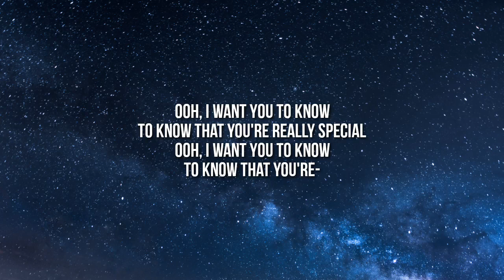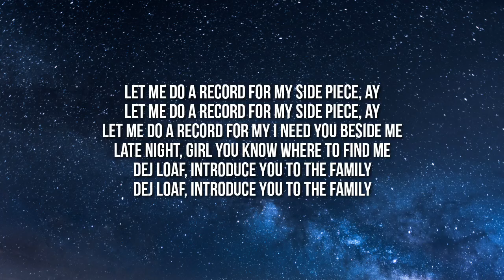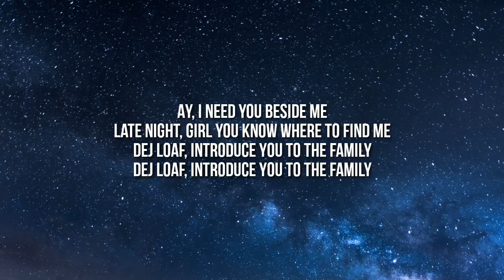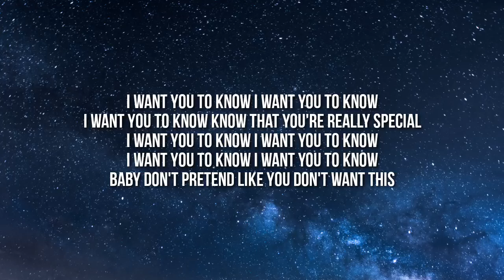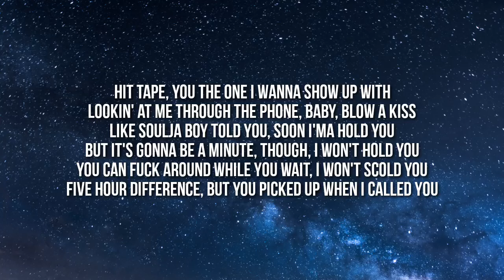Jack Harlow - Side Piece (Lyrics)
Lyrics:

Oh, I want you to know
To know that you are really special
To know that you are-

I already got a song for my main chick
So let me do a record for my side piece
Let me do a record for my side piece
Let me do a record for my side piece, ayy
I need you beside me
DeJ Loaf, introduce you to the family

Back when I was a young man (Young man)
I liked them girls that was in the Abercrombie (I did)
I liked them girls that was in the Aeropostale (I did)
Now them same girls got coke in they nostrils
Somethin' done made the youth hostile (Hostile)
Maybe it's the fuel from the fossils
All I know is that the future is gettin' colossal
This shit is gettin' colossal (Cole, you stupid)

Let me do a record for my- (For my side piece)
DeJ Loaf, introduce you to the family (To the family)

I need somethin' besides the inside of these hotel rooms and lobbies
Maybe I should pick up a hobby
More like probably
More like Margot Robbie
Out in Abu Dhabi
And they dress in all white, oh, y'all must be feelin' godly
I call my pops and he let his son talk like Mavi, mm
Walkin' through Argentina, the police stop me
Told me go home or somebody gon' rob me
Said we in the slums where they Shmurda like Bobby
I guess these earrings too gaudy
And these clothes fit a lil' perfect on my body
I don't need nobody searchin' for my body
Especially when I'm workin' on my body

And I already got a song for my main chick
But let me do a record for my side piece, ayy
Let me do a record for my side piece, right

Baby, don't pretend like you don't want this, uh
Huh

She say, "You chat so much shit"
Baby, don't pretend like you don't want this
'Cause when I get back to the United Kingdom
You know you the one that I'm gon' fuck with
I'ma have you cream filled on some donut shit
Okay, okay, let me chill on some grown-up shit
Hit tape, you the one I wanna show up with
Lookin' at me through the phone, baby, blow a kiss
Like Soulja Boy told you, soon I'ma hold you
But it's gon' be a minute though, I won't hold you
You can fuck around while you wait, I won't scold you
Five hour difference, but you picked up when I called you
I think I'm booked for wireless
And some other festival in Ireland
Life gettin' fast, I can feel my head spiralin'
If I'm not back soon, I might have to fly you in
Baby, is your passport valid?
Tell me, are you down for a challenge?
It don't matter to me if you vexed or not
Either you come to me or I come back to your block
I don't wanna get too excited
But if I called the jet, would you ride it?
Lay with me overseas, don't pack a bag, we can shop
Go Italy, let's have sex on a yacht